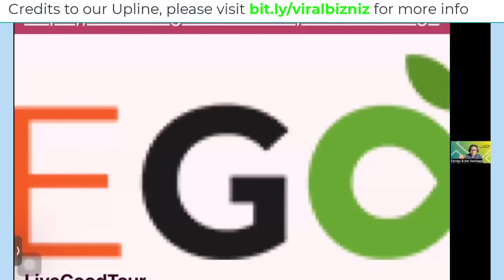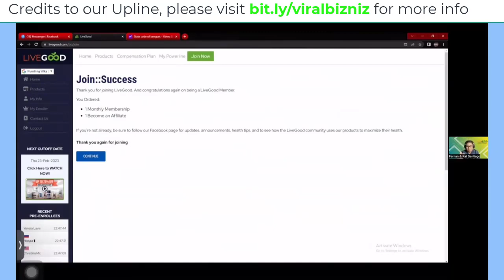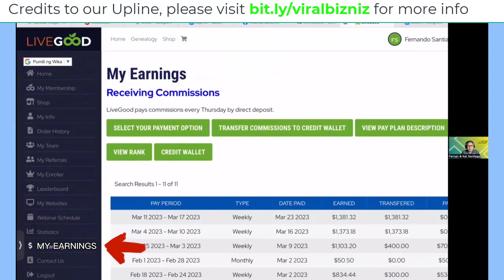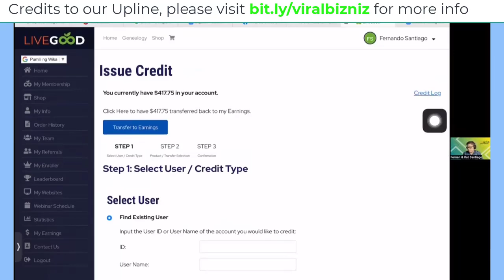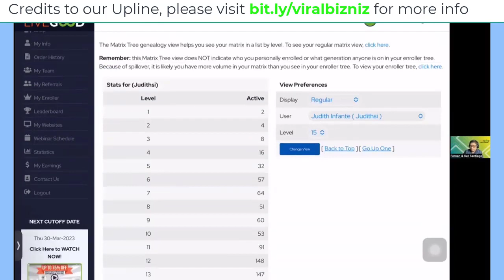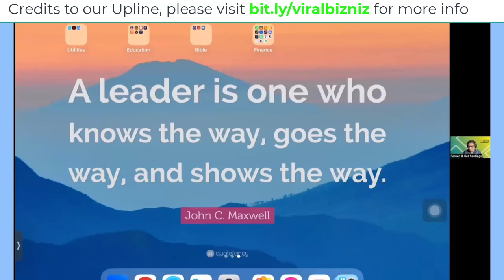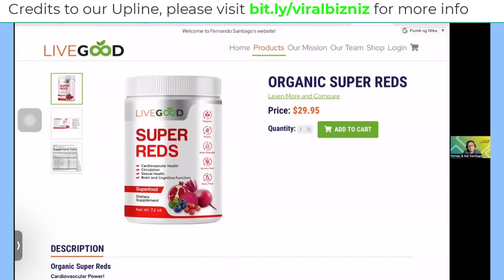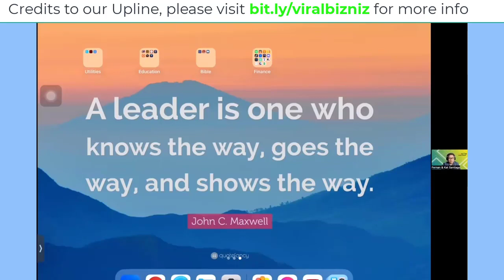LIVE GOOD TAGALOG FREQUENTLY ASK QUESTIONS and the ANSWERS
Sign-Up Link and take the FREE Registration watch the 5 min video tour and RESERVE YOUR SLOT  @ 👉👉👉

It’s so easy to earn from this Global Online business! Would you like $500 to $1,500 or more per week or per month??? or $2,047.50 month after month even without enrolling any single person? You have the option to be paid in Crypto!

To know more about the details on how you can earn Dollars, USDT, Bitcoins, Bitcoin Cash, LiteCoin and DogeCoin in a 100% Legit Way from this Health and Wellness Company thru Affiliate Program,

Any earnings or income statements made by our LiveGood or our Team or its independent representatives are not guarantees of your actual earnings. Your success in our program depends on your individual effort, skills, and market conditions. We do not guarantee any level of income or earnings to any participant. Any examples of income or earnings should not be considered typical or average. There is no assurance that you will earn any income through our program, and you accept the risk that earnings and income statements differ by individual. Any claims made regarding earnings or income potential should be considered exceptional results and not typical. LiveGood or our Team is not responsible for the success or failure of any individual participant in our program. We provide the opportunity, but it is up to you to put in the effort and dedication required to succeed. Please consult your own legal or financial advisor before making any decisions related to our program or any potential earnings or income.